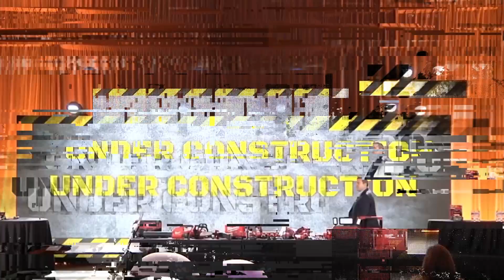How To Use Money To Make More Money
Today, we're diving deep into the financial playbook with a guide that's hotter than a stock market rally – "How To Use Money To Make More Money." So, if you've ever wondered how to turn your dollars into a financial powerhouse, grab your notepad, buckle up, and let's transform those green bills into a green empire! 💸📈

Verl

00:00 Intro & Summary
01:31 The Greatest Thing You Can Do
02:32 What You Can Do To Help Your Team Members
03:03 How To Do Lead Generation
04:33 What Is The ABC Of Lead Conversion
06:43 The Greatest Return In Real Estate
07:13 Where To Invest Your Money
08:31 How To Get The Highest Return For Your Money

How To Leverage Other People's Money In Real Estate